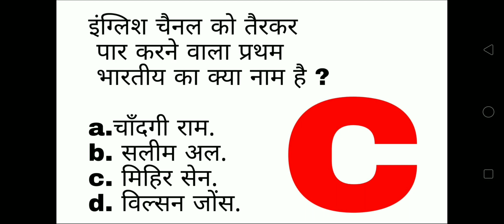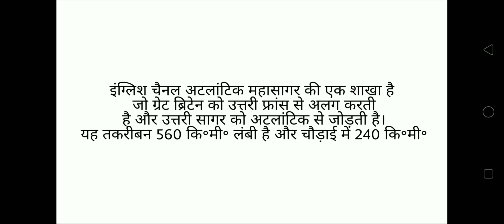gk question II The first Indian to swim across English channel was